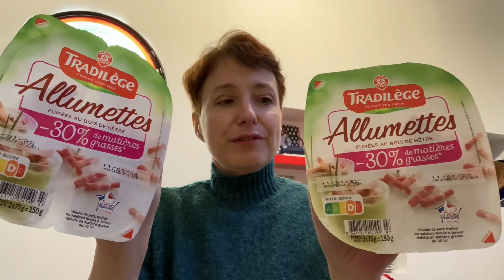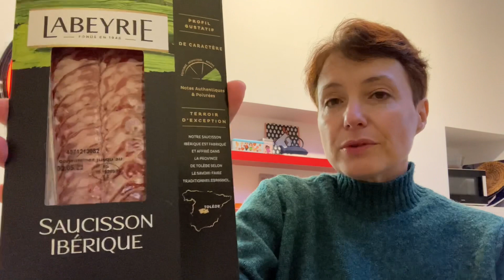Retour de courses Leclerc spécial repas de Noël !!!